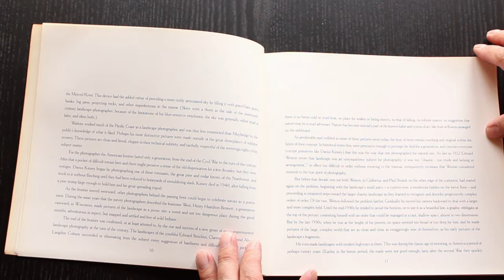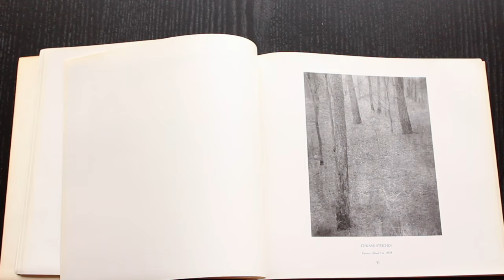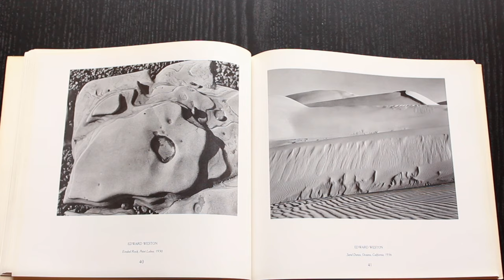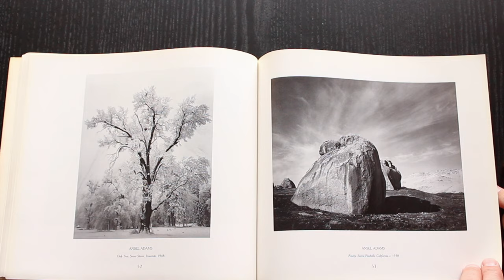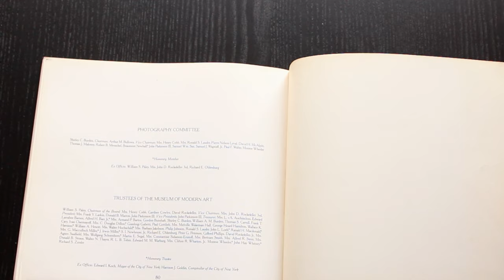American Landscapes 1981 John Szarkowski MoMA Collection Ansel Callahan Steichen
Fantastic history of the US landscape in the MoMA collection, starting from 1864.
Including Paul Strand, Alfred Steiglitz, Edward Weston, Dorothea Lange, Ansel Adams and Harry Callahan.
All work copyright of the artists.